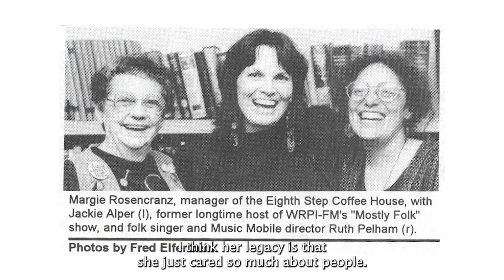2024 Eddies Hall of Fame Inductee - Jackie Alper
Jackie Alper sang with the Almanac Singers, which included Woody Guthrie, Pete Seeger and Burl Ives in its line-up. Later, she helped found the Weavers, introducing a 16-year-old Ronnie Gilbert to Pete, Lee, and Freddie Hellerman, as they took part in the “Great Folk Music Scare of the 1950s and 60s.” The Brooklyn native hosted WRPI's “Mostly Folk for Mostly Folks” radio show for at least 25 years starting in 1971. She also turned her husband Joe Alper’s 30,000 music photographs into one of the folk revival's most meticulously documented archives. Together, they played a key role in supporting Caffè Lena in Saratoga Springs in its early years, often housing musicians including Bob Dylan at their Schenectady home. She passed away in 2007.

Learn more about her induction at theeddiesawards.com